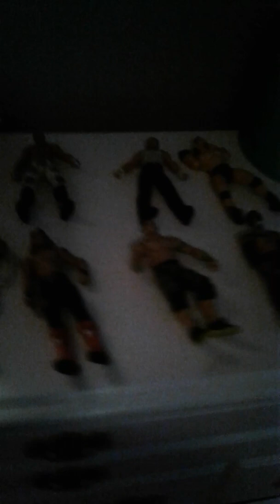Last 1st round G1 MATCHES